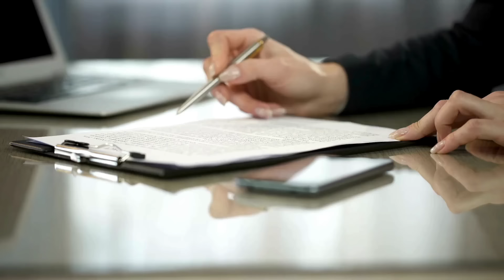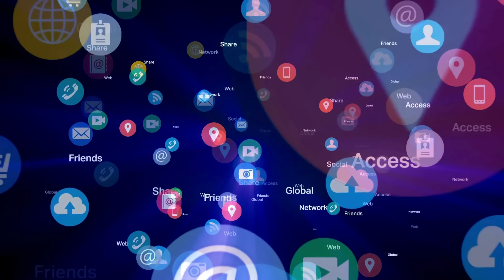maxaan Itoobiya si sax ah ugu arki la' nahay?! | Cudurka Madhnaanta | xanuun ummaddeenna ku faafay.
Cudurrada bulsheed ee sida saayidka ah ummaddeenna ugu faafay waxa hormuud u ah oo safka hore kaga jira, madhnaanta aanay qofka caqliga iyo caadifaddu u kala soocnayn, ee qofka uu taageersan yahay in uu caabudo uu qarka u saaran yahay.

Linkiyada bareheenna bulshada oo dhan

Buugteenna soo baxday:

1- Hayaankaygii Rumaynta.
2- Dabadeed Qofna ma Hadhin.
3- Loollan.
4- Faca koraya.
5- casariye.
6- Waan ku Salaamay Saaxiib.
7- Waayaha Daanyeerta.
8- Ismalure.

Buugta inoo soo baxaysa sannadka 2024ka idam Alle:

1- Dagaalka Basaasyada ee Qarniga 21aad.
2- Saykoolojiyadda Jamaahiirta.
3- Hadhkii Madoobaa.
4- الإسلام بين الشرق والغرب
5- بروتوكولات حكماء الصهيون
6- المؤامرة الكبرى
7- الشيطان يحكم
8- اعترافات عشاق
9- في الحب والحياة
10- إسرائيل البداية والنهاية
11- وبالحق أنزلناه